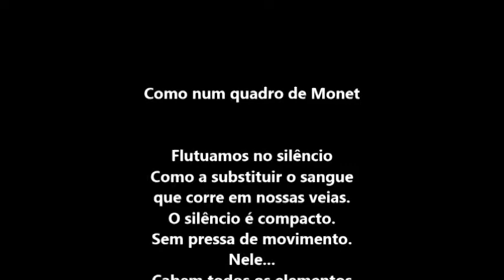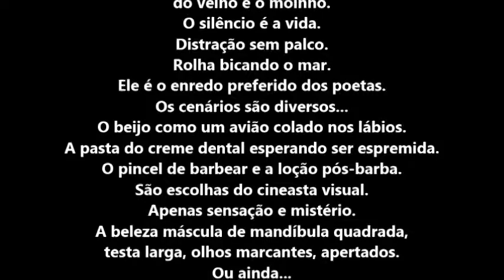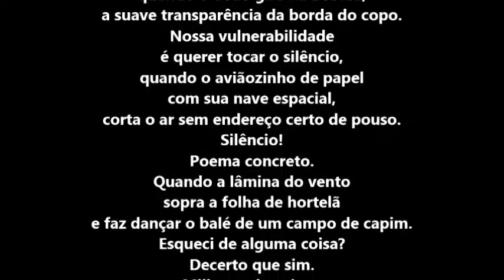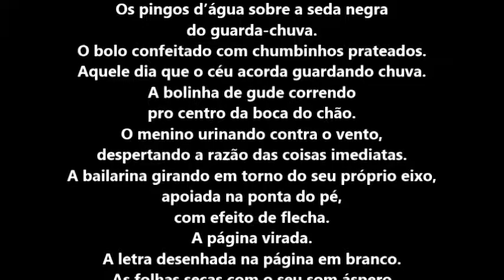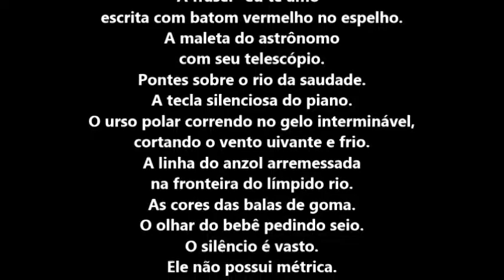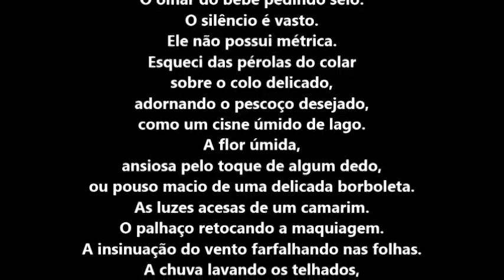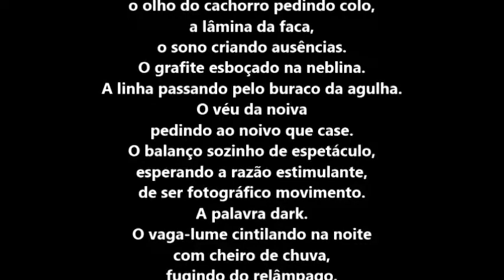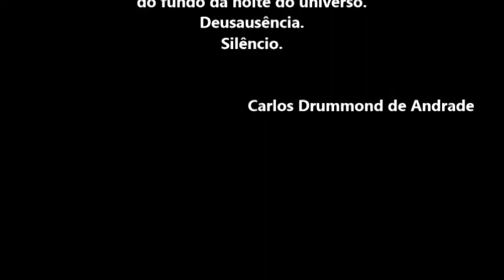062 PSICOGRAFIA DE CARLOS DRUMMOND DE ANDRADE - COMO NUM QUADRO DE MONET - POR HERMÍNIO MENEZES NETO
Mediumship and art: Carlos Drummond de Andrade psychography